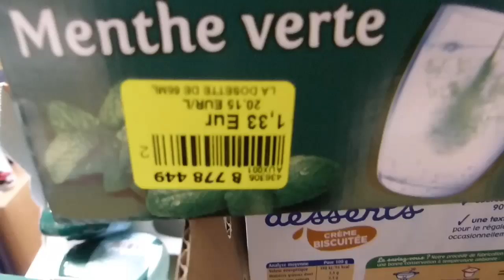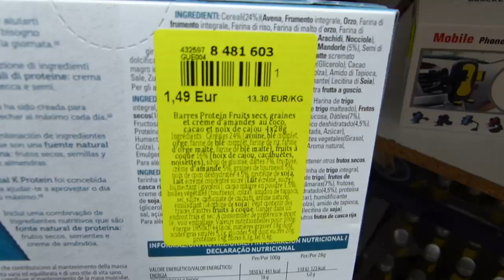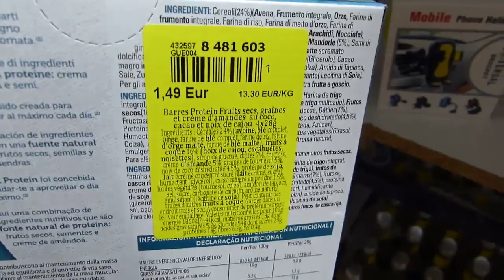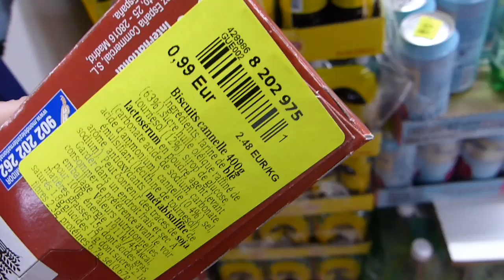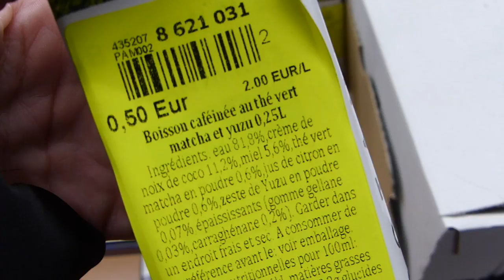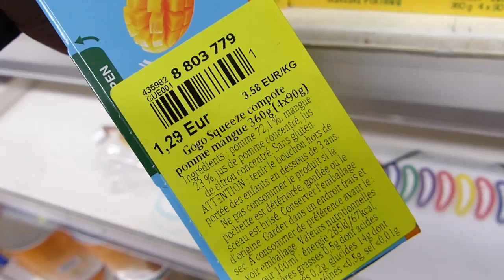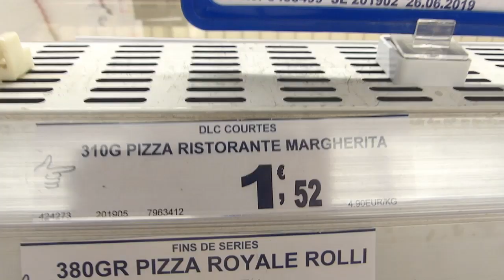Retour de COURSES NOZ 15 Février 2019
on part chez NOZ dans le rayon alimentaire
gâteau, bonbons, soupe, congelé,..
Pleins de BONS PLANS de marque connu en FRANCE.
C'est rien que pour les ADDICTES de NOZ et c'est maintenant en vidéo !!

- Montage vidéo
❤ TABLETTE ICONiA TAB 10

💜 Otis MCDONALD, Vibes, MK2, Riot, Text Me Records Grandbankss, Boddy Renz, Anno Domini Beats